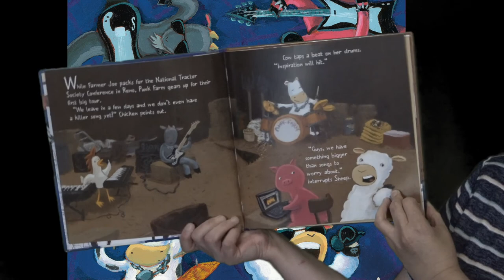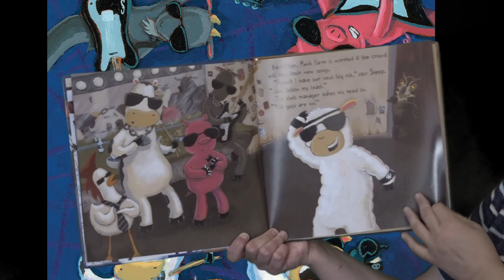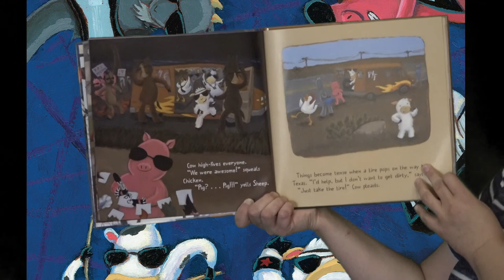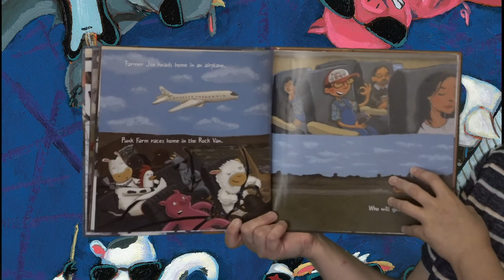Preschool Storytime | Farm Animals Rock & Roll Across the USA 🎸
Listen along as Youth Services Librarian Camara Bragdon reads a story about farm animals taking their band on a cross country tour!

The Florida Library Association’s 2016 Library of Year and two-time Innovation winner, the Manatee Libraries’ system supports the County’s growing community and visitors through a wide range of educational and technological resources and programs at seven facilities in downtown Bradenton, the east county region, the south county area, Holmes Beach, Palmetto and Ellenton.

This past year, Manatee Libraries was visited by nearly 850,000 customers who made use of our resources over 3.9 million times (a record high!). We offer a wide array of digital ebook/eaudio/movies, unique collections (e.g. early literacy kits, telescopes), tutorials, classes and special events for people of all ages. Check us out!